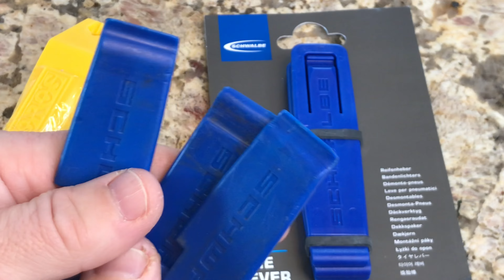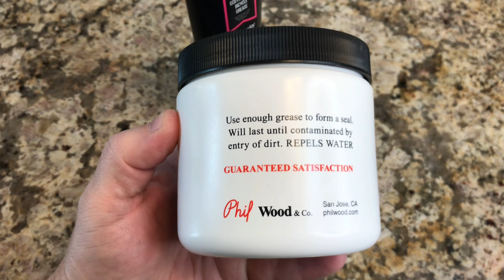Best Gifts To Give Any Cyclist - Even If You Know Nothing About Cycling!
Mountain Biker? Roadie? BMXer? These are the bests gifts for any cyclist, even if you have no clue about bicycles yourself.

Here are my top recommendations for fail proof gifts for any cyclist.
Tire Levers:
Schwalbe Tire Levers
Pedros Tires Levers
Grease:
Muc Off BioGrease
Phil Wood Waterproof Grease
Drivetrain Degreaser:
Peaty's Foaming Drivetrain Degreaser

Here are two additional items that are incredibly useful for cyclists:
All Purpose Chain Lube:
Boeshield Waterproof Chain Lube
All Purpose Solvent:

I encourage you to shop your local bike shop for these items first. Thank you!